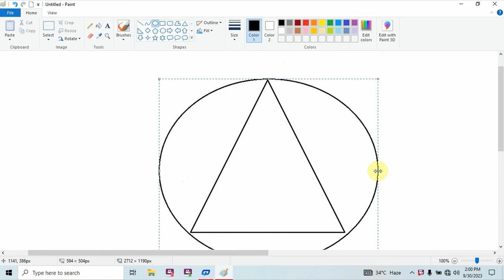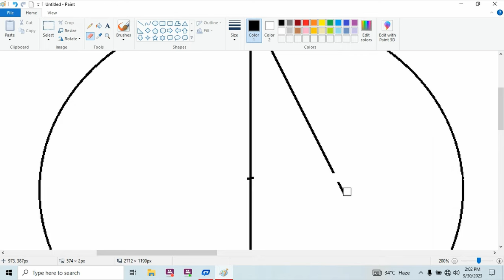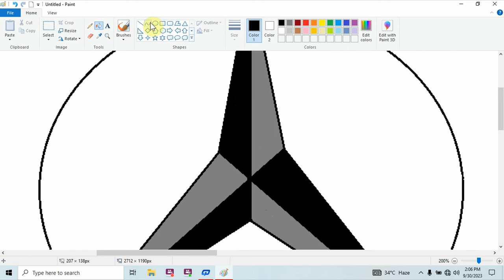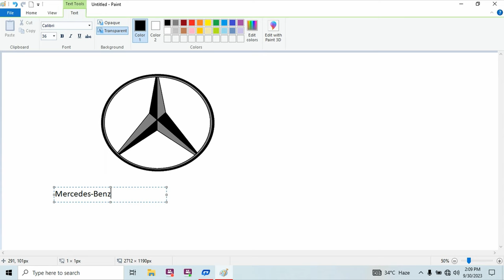How to draw Mercedes Benz Logo in MS Paint| Mercedes-Benz logo Drawing Kaise banaye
In this video I will show you how to draw Mercedes-Benz Logo easily on your computer using Simple tool Ms Paint